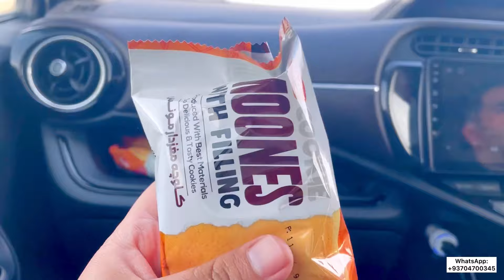Kabul Kandahar Highway Updates | Afghanistan | Afghan Vlog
Kabul Kandahar Highway Updates | Afghanistan